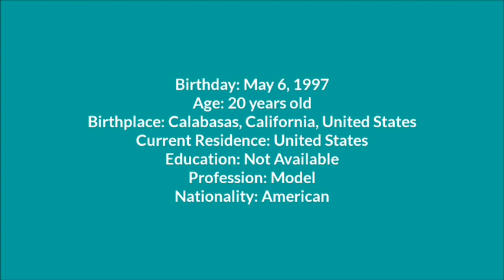Sofia Jamora vs Sunny Leone Who is Best?